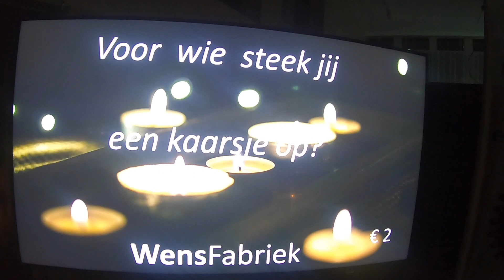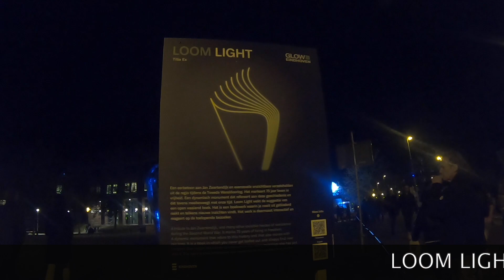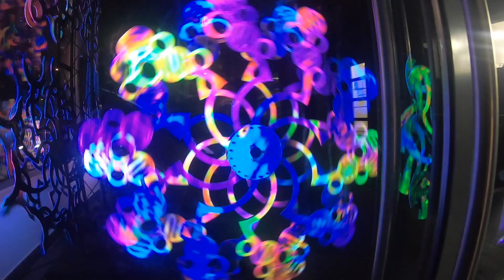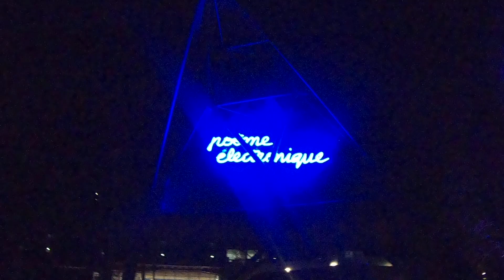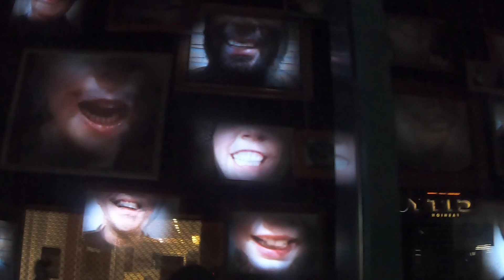Glow Eindhoven 2021 🇳🇱 | Spectacular Light Art Festival 🌟 | Moved by Light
🍀 Nelly Pinay 🇵🇭 Dutch 🇳🇱 🍀
       Travels and Lifestyle

Glow Eindhoven 2021 is one of the most spectacular light art festival that happens every year In Eindhoven Netherlands.
It started on November 6, 2021 and ends on November 13, 2021

🟢The Background Music used is not mine.